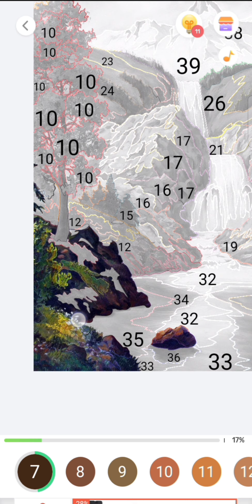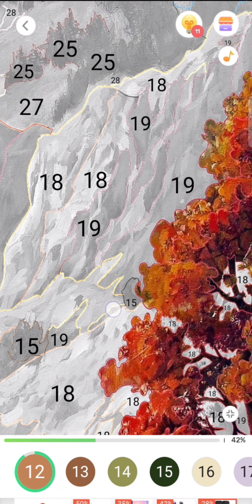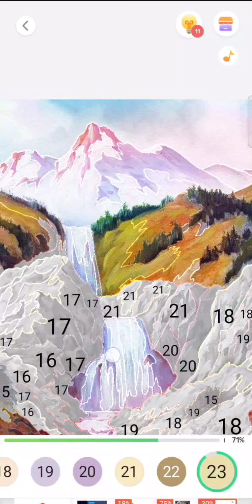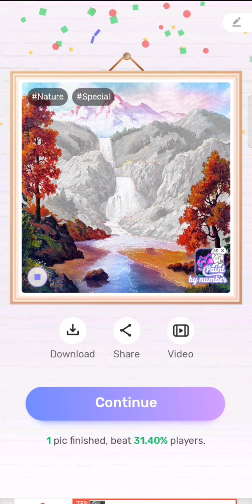NATURE LOVER/PAINT BY NUMBERS/STRESS RELIEVER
NATURE LOVER/PAINT BY NUMBERS/STRESS RELIEVER @RosalindaFavorito